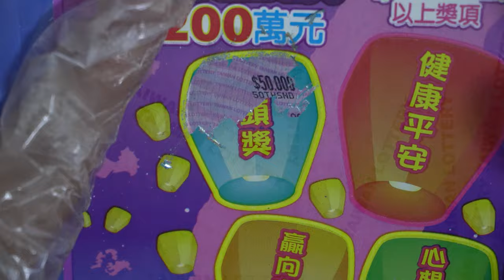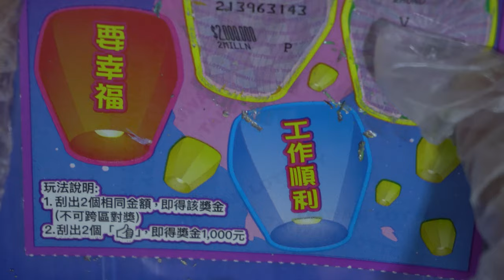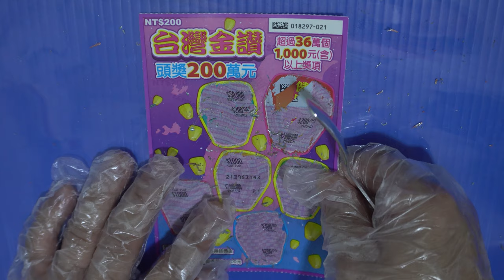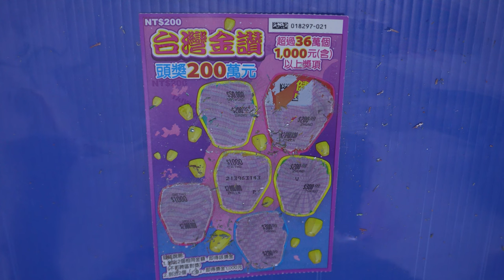[刮刮樂] 台灣金讚刮刮樂尾數21號 [頭獎200萬元][公益][彩券][台灣金讚][2021刮刮樂][Lottery][宝くじ][ロッタリー][Scratch][スクラッチ][즉석복권]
發哥開獎

主題：台灣金讚
售    價：每張新臺幣200元
發行數量：4,080,000張
上市日：110年12月2日
下市日：111年6月2日
兌獎截止日：111年9月5日
彩券特色：
玩法說明：
1. 刮出2個相同金額，即得該獎金(不可跨區對獎)
2. 刮出2個「」，即得獎金1,000元